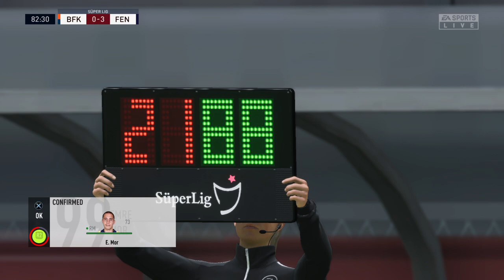Başakşehir FK vs Fenerbahçe (19/04/2023) Süper Lig FIFA 23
About Fenerbahçe
Fenerbahçe live scores, players, season schedule and today’s results are available on Sofascore.

Fenerbahçe next match
Fenerbahçe will play the next match against Başakşehir FK on Apr 19, 2023, 5:30:00 PM UTC in Süper Lig.

When the match starts, you will be able to follow Başakşehir FK vs Fenerbahçe live score, standings, minute by minute updated live results and match statistics.

We may have video highlights with goals and news for some Fenerbahçe matches, but only if they play their match in one of the most popular football leagues.

Fenerbahçe previous match
Fenerbahçe previous match was against MKE Ankaragücü in Süper Lig, the match ended with result 2 - 1 (Fenerbahçe won the match).

Fenerbahçe fixtures tab is showing the last 100 football matches with statistics and win/draw/lose icons.

There are also all Fenerbahçe scheduled matches that they are going to play in the future.
Hey guys and Welcome to Brand New video!